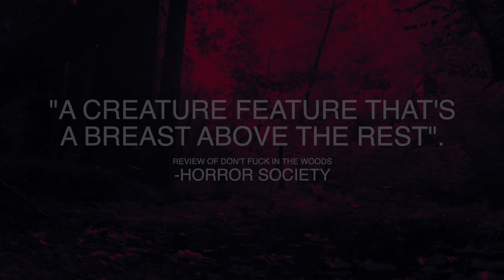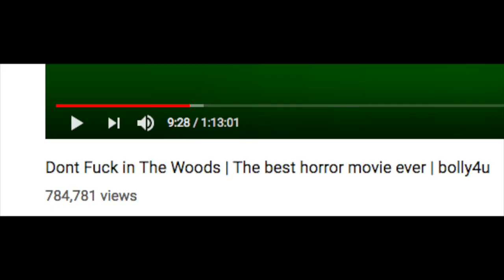What Happens In The Woods: The story of Don't F**k In The Woods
"What Happens In The Woods"  tells of how the controversially titled, "Don’t F*** in the Woods" came to be. The films pitfalls of making it, how it affected the filmmakers and actors involved, how the response of the film impacted the indie horror world, and how it was pirated and briefly became one of IMDBs top films.